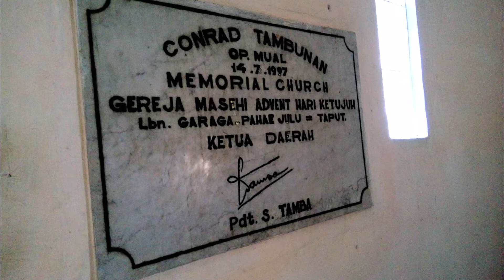dr. Johny L. Tambunan | O Debata Asi Roham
Sent by dr. Johny Leonard Tambunan Friday 6 August 2021.

Video by NAT (Private photo collection), audio file from dr. Johny L. Tambunan Psy. Child. Dipl.